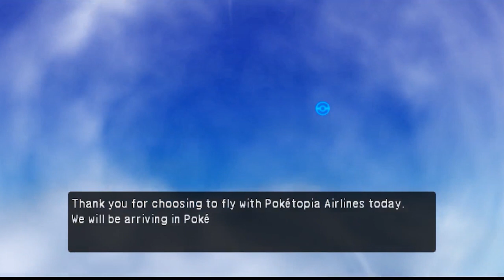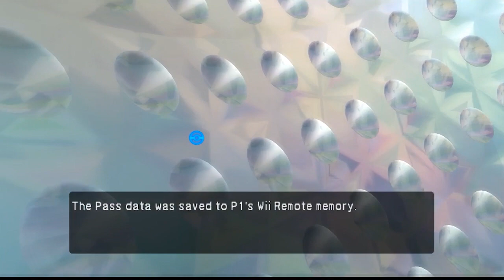My Sinnoh Team In Pokemon Battle Revolution | Pokemon Battle Revolution Gameplay in Hindi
Video Title - My Sinnoh Team In Pokemon Battle Revolution | Pokemon Battle Revolution Gameplay in Hindi

Hey Guys Welcome back to SuperDuperHindi. So Guys aj kai is Gameplay Kai ander tum sab ko dekhnai ko Milega "My Sinnoh Team In Pokemon Battle Revolution | Pokemon Battle Revolution Gameplay in Hindi"

Watch All Pokemon Crystal Episodes in Hindi

2) My First GYM Badge & Cynaquil Evolve in Pokemon Crystal EP02 | Pokemon Crystal Version in Hindi

3) Solve The Mystery of RUINS of ALPH in Pokemon Crystal EP 03 | Pokemon Crystal Gameplay in Hindi

4) Mystery of Slowpoke & My 2nd Gym Battle In Pokemon Crystal EP04 | Pokemon Crystal Gameplay in Hindi

5) I Caught Gible & Defeat 3rd Gym Leader Whitney in Pokemon Crystal EP05 | Pokemon Gameplay in Hindi